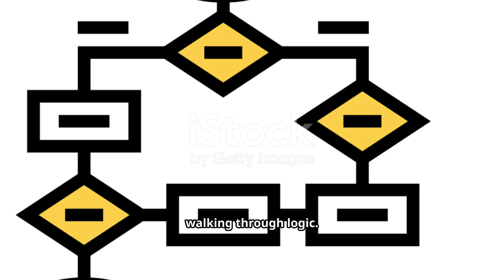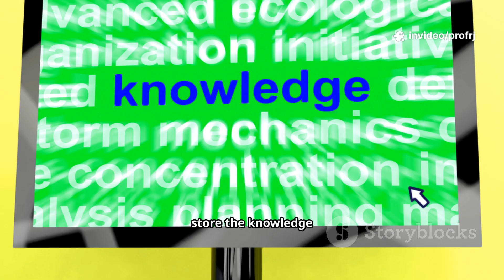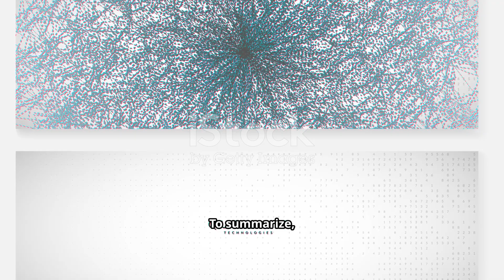Expert Systems in AI Explained | Components, Examples, Advantages & Limitations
Welcome to this educational session on Expert Systems in Artificial Intelligence (AI).
In this video, we explore one of the earliest and most influential applications of AI – Expert Systems.

You will learn:
✅ What are Expert Systems in AI?
✅ How Expert Systems work
✅ Core components: Knowledge Base, Inference Engine, User Interface
✅ Advantages & limitations of Expert Systems
✅ Real-world applications in medicine, business, agriculture, and more
✅ Historical examples like MYCIN and DENDRAL

This video is designed for students, educators, researchers, and AI enthusiasts who want to build a strong foundation in Artificial Intelligence concepts.

Whether you are preparing for exams, teaching AI, or exploring knowledge-based systems, this session will give you clear and practical insights into how expert systems function and why they are still relevant today.

This video is created only for educational and knowledge-building purposes.
The content is AI-generated, and while we strive for accuracy, some details may be incorrect or outdated. Kindly verify facts from trusted academic and professional sources before using the information.